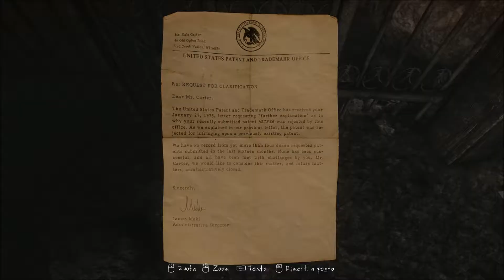The Vanishing of Ethan Carter - Gameplay ITA ep 9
Ancora un Crimine... Ancora un mistero... Stiamo arrivando in fondo... Riuscirà il nostro Poul a scoprire il mistero dietro Red Creek Valley?